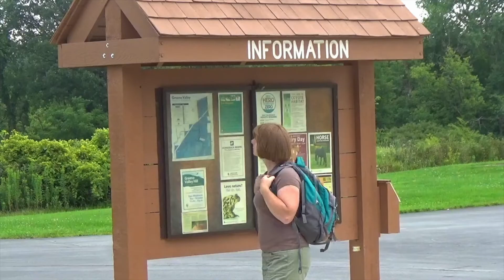ICE-ing and Rolling Coal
Special thanks to AJ from LibLab for the cameo appearance

ICE-ing was first documented on Reddit in December 2018, but this is just the latest in a growing family of anti-environmental behaviors. Sheryl explains ICE-ing and "rolling coal," then dives into the psychology and sociology behind pro- and anti-environmental behaviors. We also learn a few ways to help bring our friends and family members over to the "green" side of things.

Citations